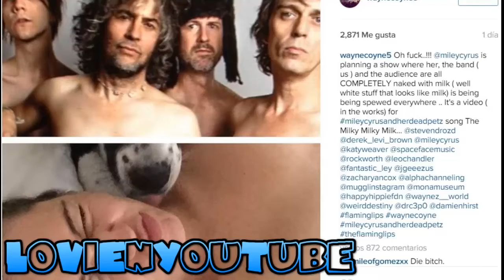MILEY CYRUS PLANEA CONCIERTO DESNUDA